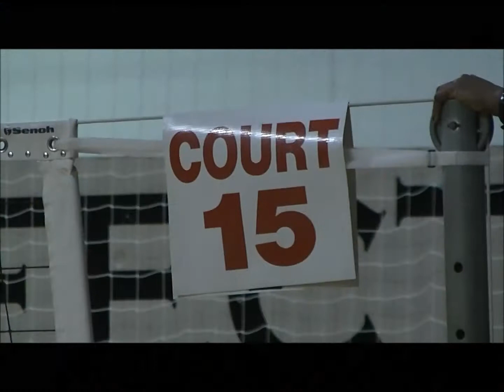2016 13 Blast Gold - 1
Houston Power League #3